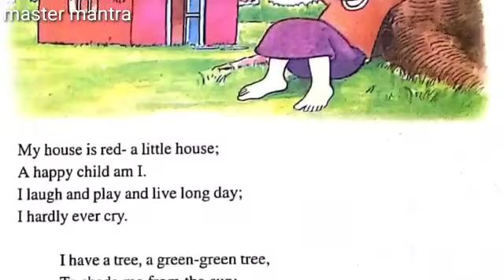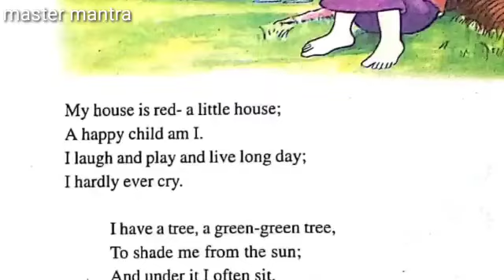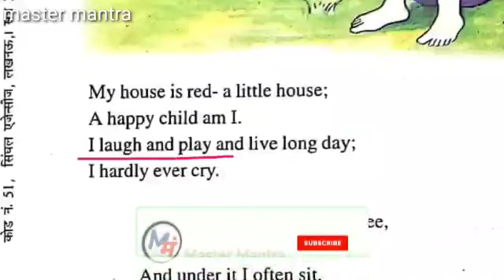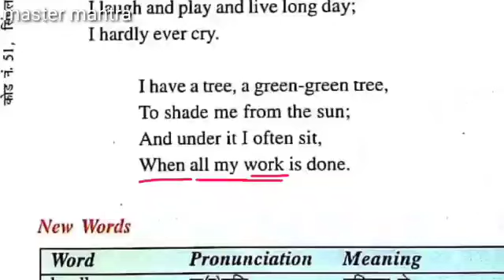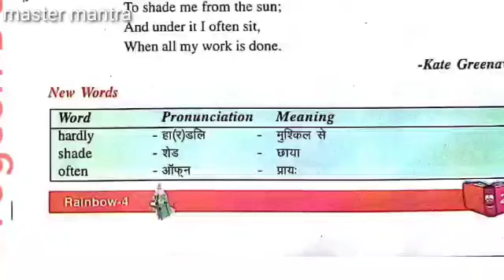Class 4 LESSON 5 | A HAPPY CHILD(POEM)| हिंदी में अनुवाद | पढ़ें और शेयर करें | master mantra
Lesson 5 A HAPPY CHILD
Class 4
UPSCERT
BOOK RAINBOW
FULL EXPLAINED IN HINDI AND ENGLISH
HOME STUDY
ONLINE